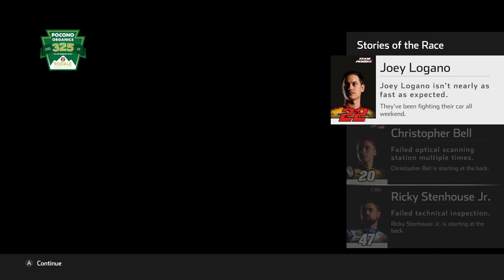NASCAR Heat 5 2021 Roster (Ultimate Edition+) - Joey Gase at Pocono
He’s starting his own team